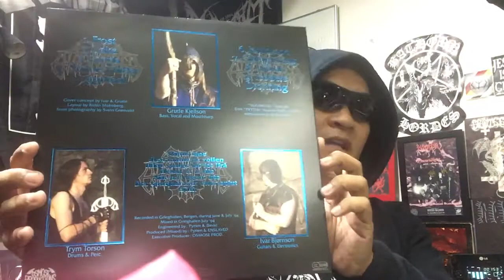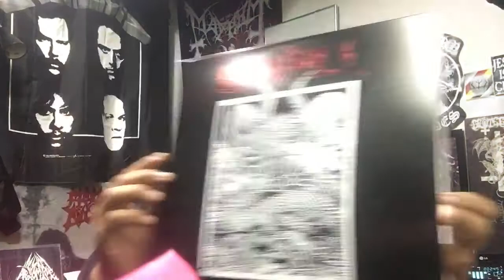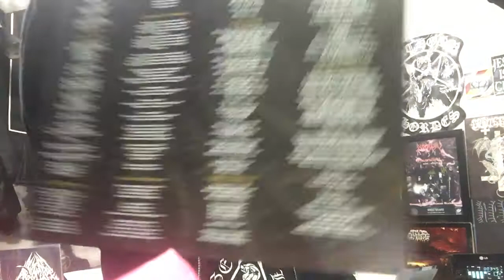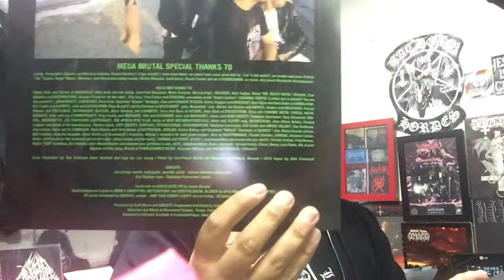Ravage Records july 2016 stocks part 1